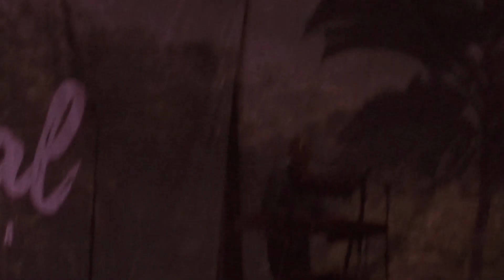Funambulista - Por la mañana en Auditorio Los del Río (Dos Hermanas)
Concierto de Funambulista en el Auditorio Los del Rio en Dos Hermanas (Sevilla). 28 de octubre de 2023